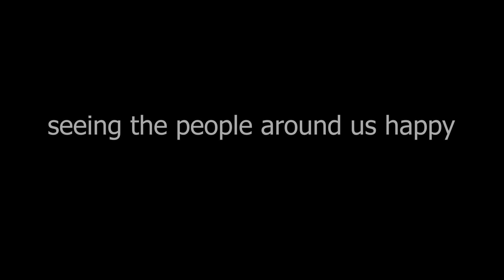happiness is simple, they are happy👨, then we are happy 😃😃😃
Thank you for visiting. on this occasion I want to share about how we care for others in our environment. so I found my neighbor's child whose bicycle was broken and difficult to ride, seeing this I couldn't bear it, because his friends could ride bicycles and he just watched because his bicycle was broken. so we are tried to help him by fixing his bike so he could play with his other friends.
Actually, I didn't intend to make a video, but I thought again that maybe making a video could inspire us all to care for each other. Thank you.